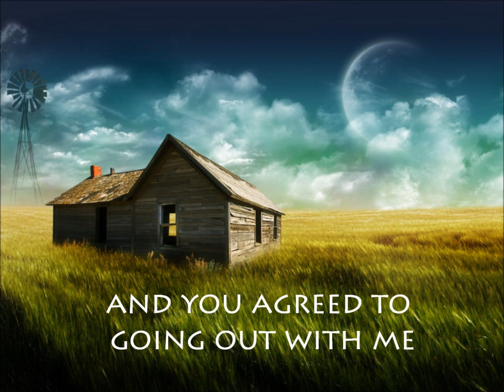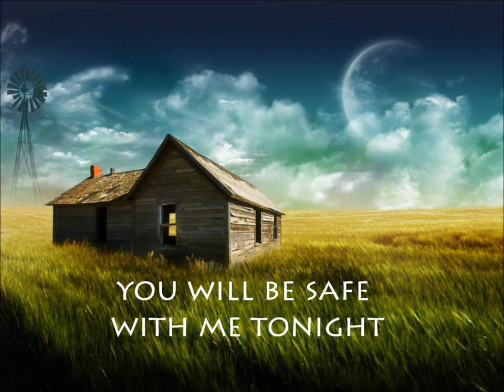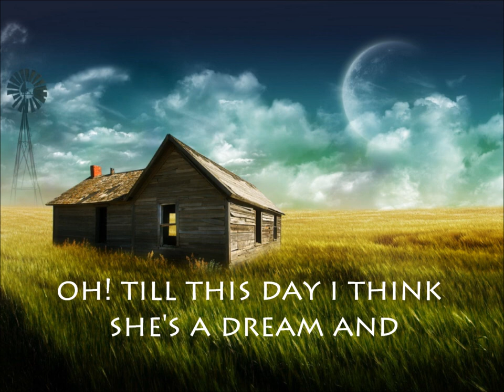Her Spiral Necklace - Bo (Bedroom Sanctuary) [LYRICS]